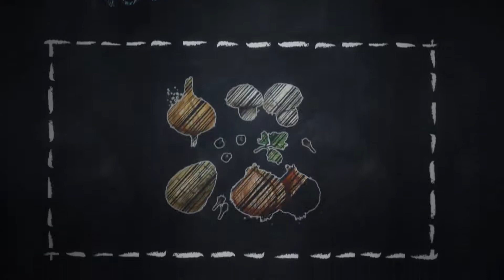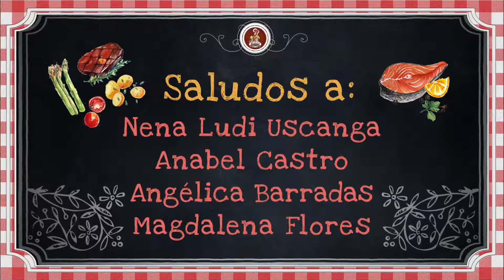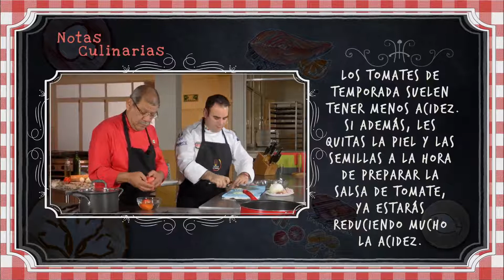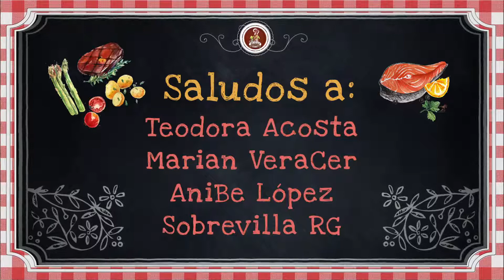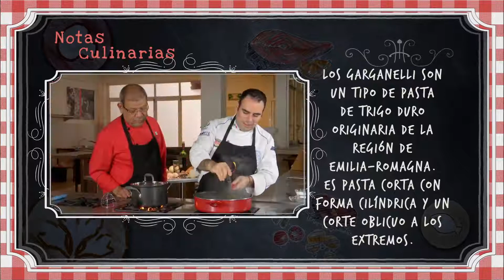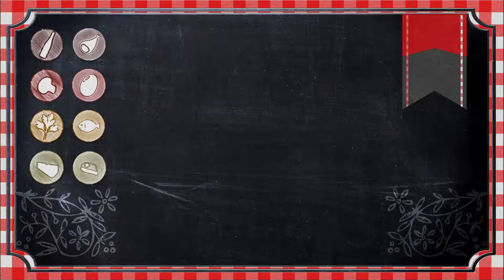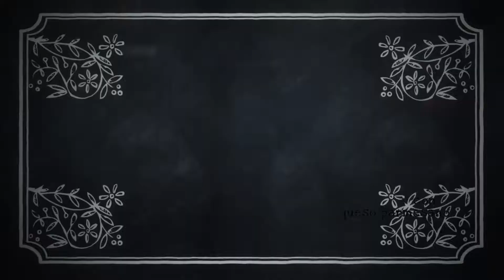Con Sabor Jarocho - Garganelli al Vino Blanco